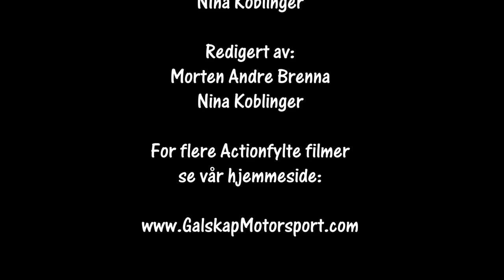Bilcross Bø 8-9.07.2023